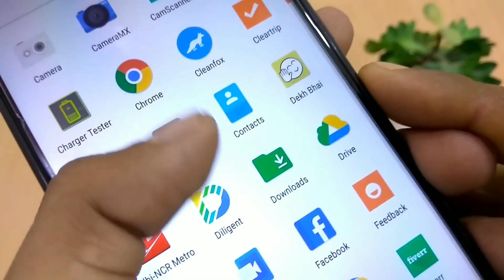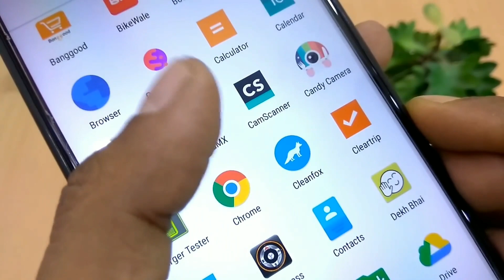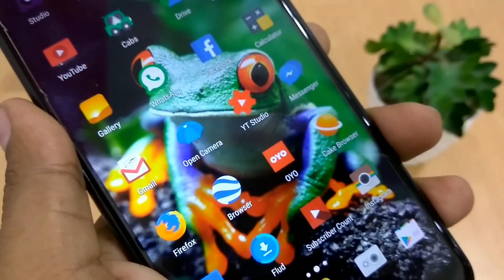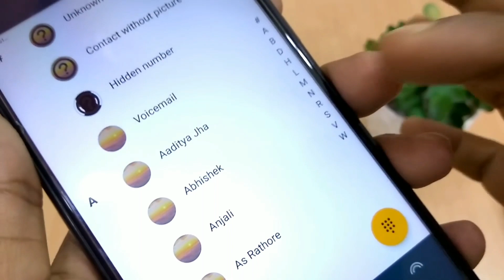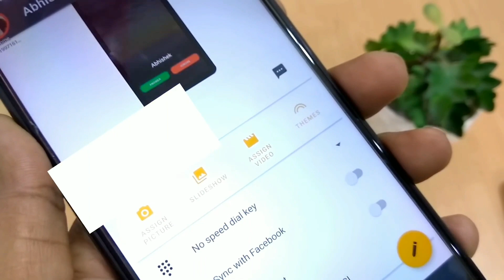Top 1 Application For Android Mobile Phone By Crazygyaan || set full screen caller photo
Hello friends
Dosto Es video mai Aapko bataunga ki Aap